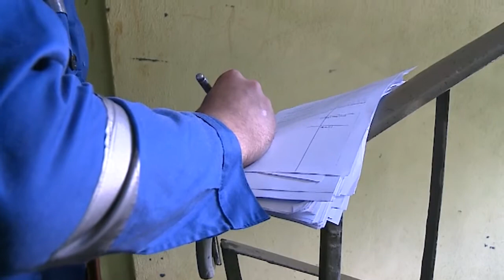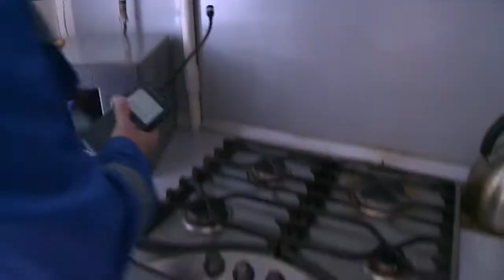Обслуживание газовых приборов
Нередко в центральных новостях мы слышим о ЧП с газовым оборудованием — взрывы, пожары и другие неприятности может спровоцировать неисправное оборудование. Котлы, водонагреватели и газовые плиты, установленные в квартирах жителей, являются частной собственностью граждан, а это значит, что люди должны сами думать о безопасности этих объектов и заключать соглашение на их обслуживание. В Мытищах сегодня заключено около 20-ти тысяч таких договоров.